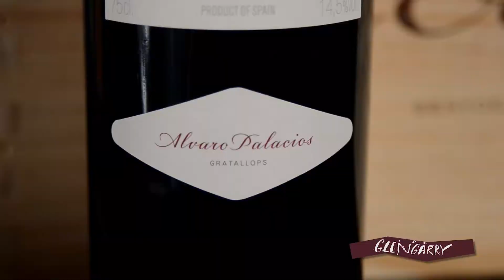Regan and L'Ermita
Regan our Fine Wine Manager takes us through the wines made by Alvaro Palacios, ending with the stunning L'Ermita.